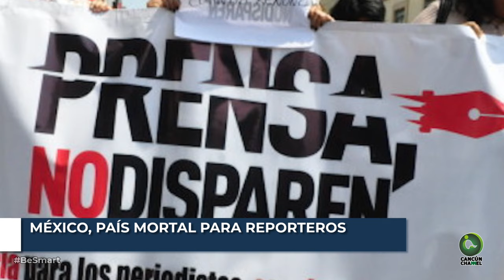MÉXICO, PAÍS MORTAL PARA REPORTEROS